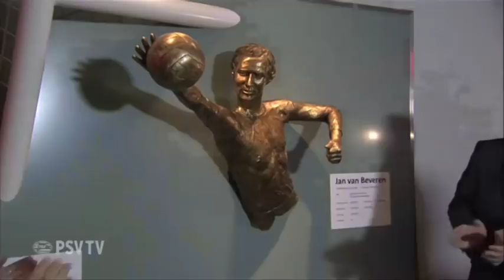PSV eert Jan van Beveren met borstbeeld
Overleden doelman vereeuwigd in Philips Stadion